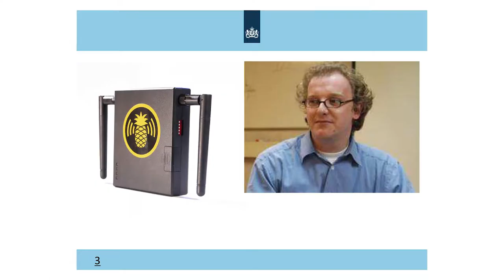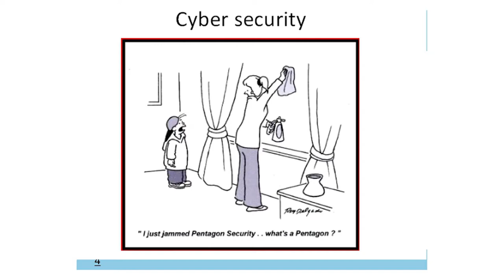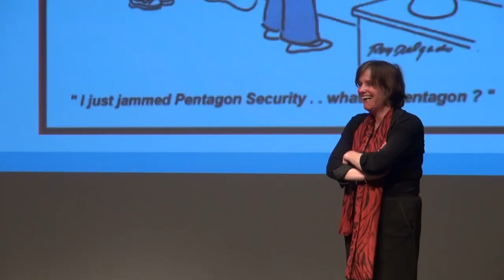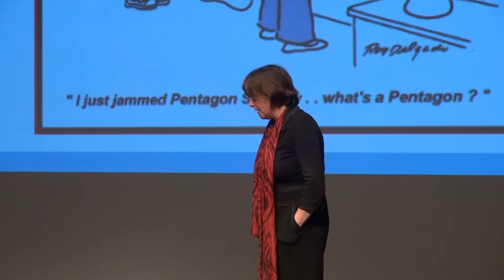Wilma van Dijk - Keynote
Keynote door Wilma van Dijk